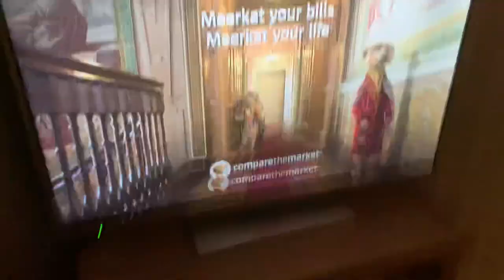Compare the meerkat auto Sergei advert